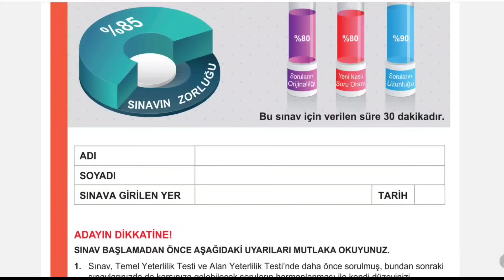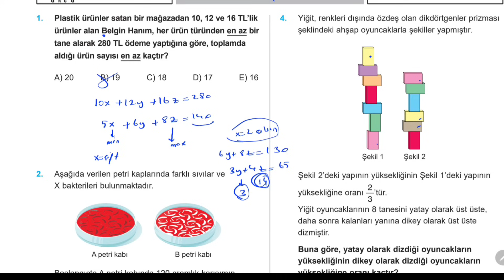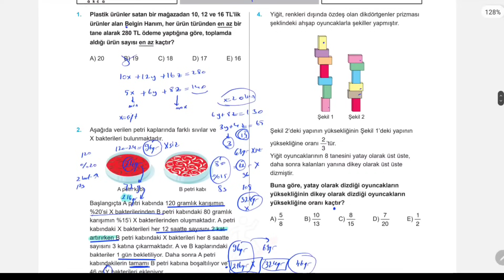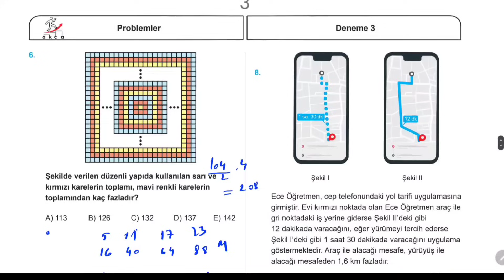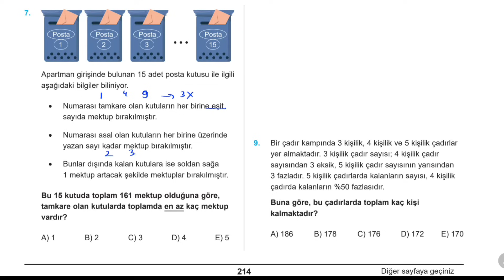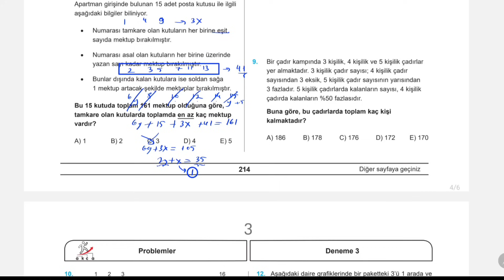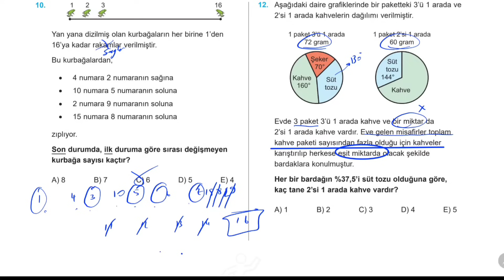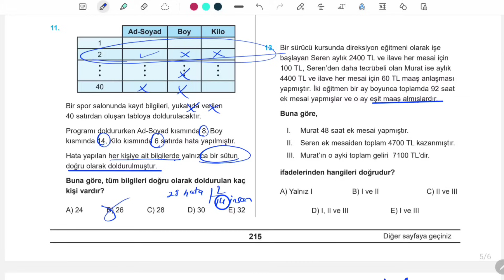Problemler -1 | Gelişiyorum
günay yayınları problem fasikülünden noktalıyorum denemelerinden bir tanesini çözeceğiz
kitapları ile ilgili bilgi almak isterseniz @akcaegitim  den ulaşabilirsiniz